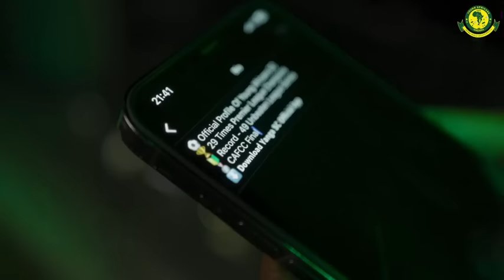KIJANA AMEFIKA KWENYE TIMU YA MOYONI MWAKE/KARIBU NYUMBANI JONAS GERALD MKUDE.